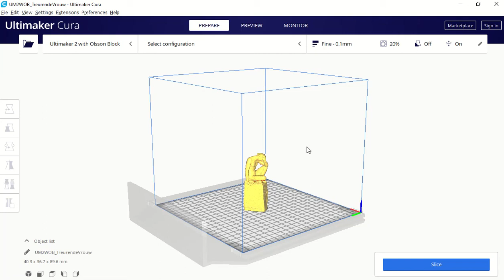Cura move file and cut bottom model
This video is part of a Kahoot quiz, therefor it has no explanation...
Showing how to move your model in Cura and how the easily cut the bottom of your model by dragging it down through the platform.